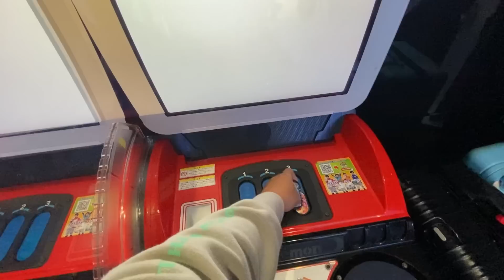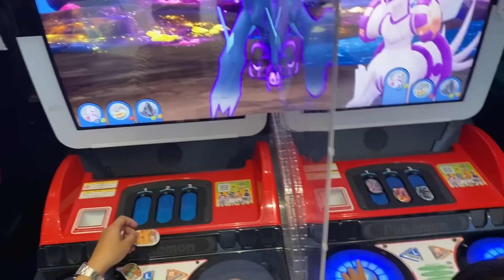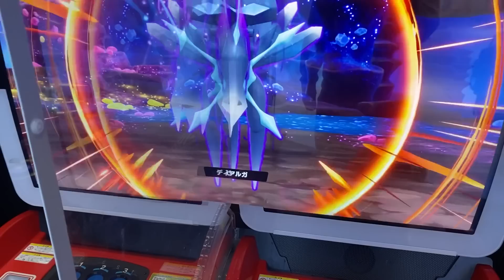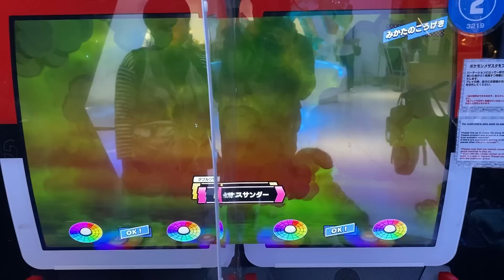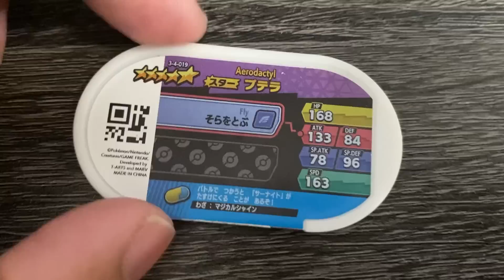《Pokémon Mezastar》據說出現雙畫面六星會很好下?依次抓到雙六星真的扯_新機台GAOLE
楠梓區創新路639號（在楠梓711高昌門市附近）！